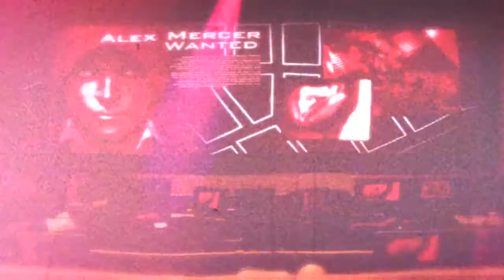Prototype Launch Trailer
The launch trailer of Prototype.